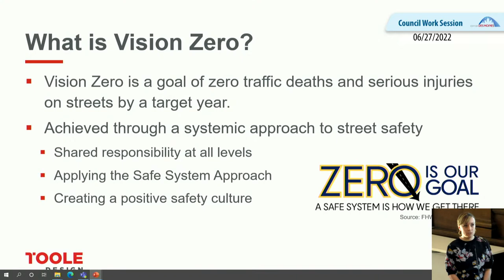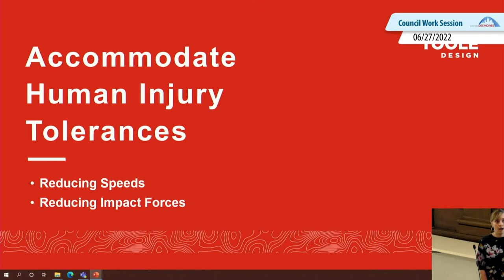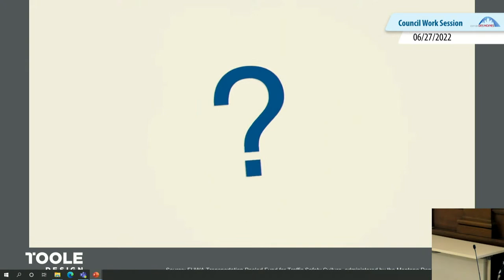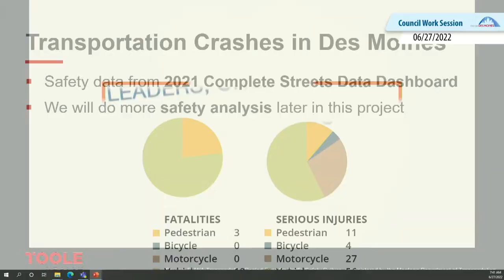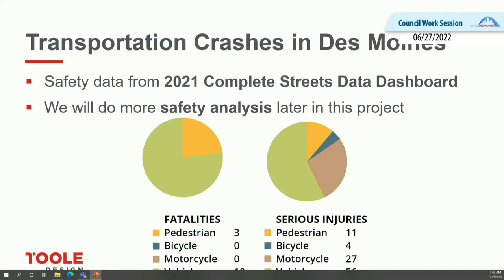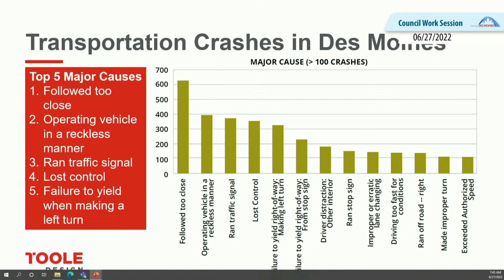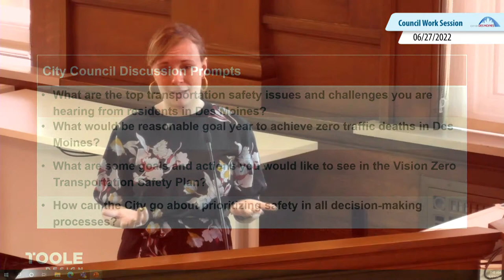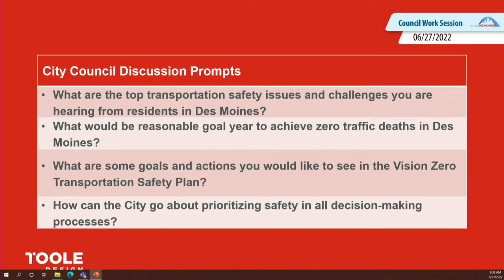6-27-22 City Council work session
Des Moines City Council morning work session on Monday, June 27, 2022.